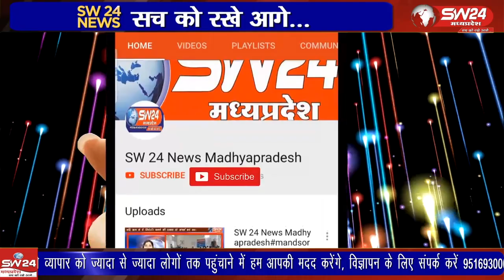बीजेपी ने 92 लोगों की पांचवी सूची जारी कर दी है, पिछली बार हारे हुए कई मंत्रियों को टिकट दिया गया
बीजेपी ने 92 लोगों की पांचवी सूची जारी कर दी है, इस सूची में पिछली बार हारे हुए कई मंत्रियों को भी टिकट दिया गया है, खासतौर पर माया सिंह, अर्चना चिटनीस और जयंत मलैया को भी प्रत्याशी बनाया गया है,
भोपाल से ताहिर खान की रिपोर्ट।